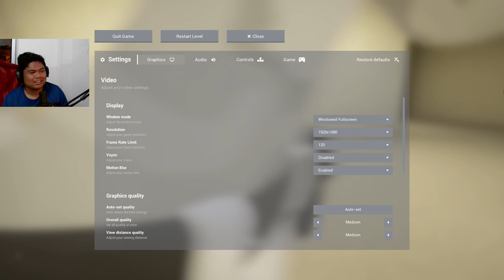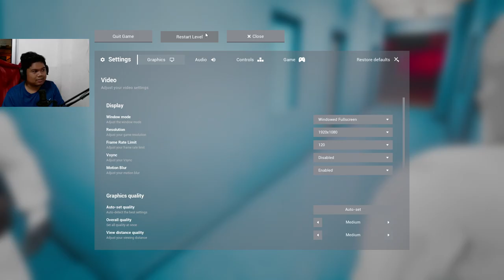ENDING NOW! | ESCAPE THE BACKROOMS